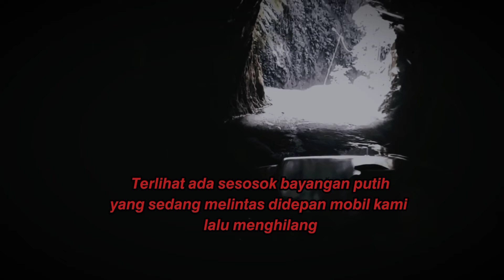PENAMPAKAN BAYANGAN SAAT KAMI ROADTRIP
Ini adalah cuplikan video saat kami roadtrip ke Sibolga, namun setelah diteliti ada kejanggalan didalam video. Kejanggalan apa itu? Tonton video sampai habis!